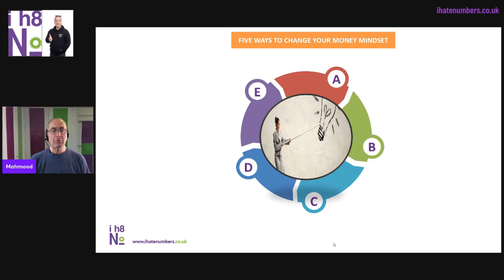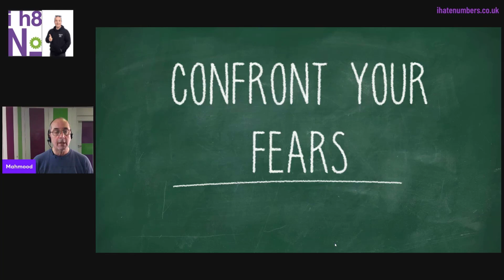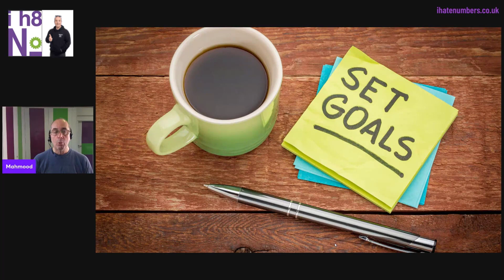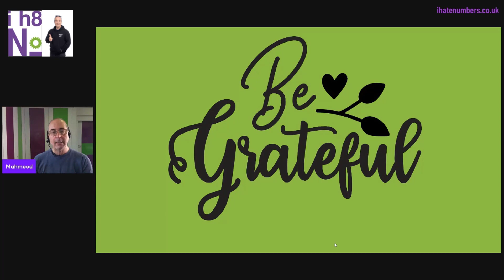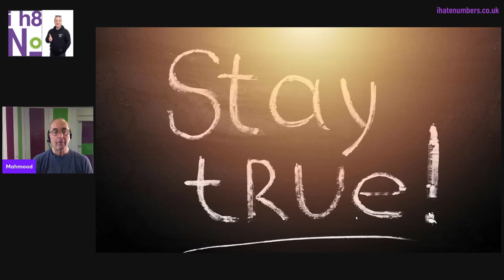Five Ways To Change Your Money Mindset II If You Want To Better Handle Your Finances | UK Business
Five Ways To Change Your Money Mindset. If You Want To Better Handle Your Finances.

If you have a negative money mindset, you’ll feel like you never have enough money and won’t make sure you save money for future goals. You’ll have a scarcity mindset, leave yourself in debt and be unable to think of your financial future.

No matter what your money mindset is right now, you can change it for the better. If you find you don’t handle money well, don’t save money, or just don’t know how to budget, here are five ways to change your money mindset.

Firstly, Confront your fears
Secondly, Set goals
Thirdly, Know your crowd
Fourthly, Be grateful
Lastly, Stay True

00:00 Your Money Mindset
00:44 Confronting your Money Fears
01:31 Set your money goals
02:42 A sense of gratitude for Money Mindset
03:41 Thew why and purposes of money

What tips would you share?

Your numbers pack a powerful punch with your business story.

👍improving your money mindset
👍what things are costing you
👍reducing financial and personal anxiety
👍how much profit you're making
👍the customers that make you money
👍which direction you want your business to go
👍making yourself accountable

As a business savvy accountant my mission is to help you with all that stuff.